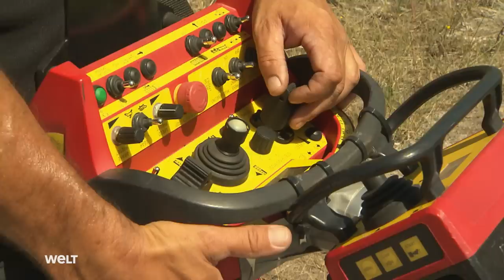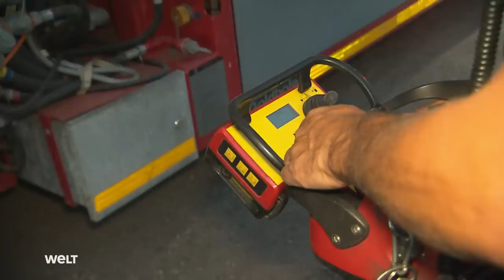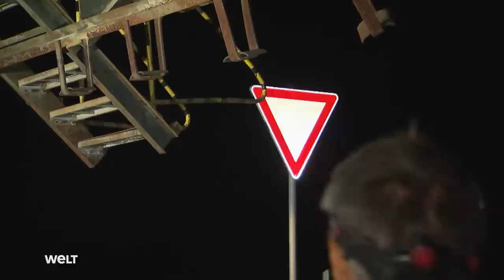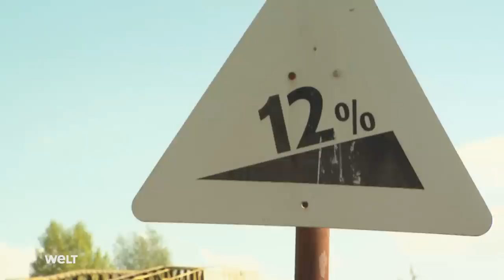Doku: SCHWERTRANSPORT EXTREM: Sächsischer Stahlgigant geht auf Reise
50 Meter lang, 6,5 Meter breit und 4,5 Meter hoch – ein 130 Tonnen schwerer Gigant, bestehend aus einer Antriebsstation für Förderbänder und Transportfahrzeugen, muss zum 13 Kilometer entfernten Einsatzort verbracht werden. Die Strecke: Ein Hindernisparcours! Stromtrassen führen zu einem Zwangs-Stopp. Enge Kurven und steile Bergabfahrten fordern Filigranarbeit. Ein echter Knochenjob für Schwertransport-Profi Randolf Peters.

Schleenhain in Sachsen, rund 40 Kilometer südlich von Leipzig. Hier wird im großen Stil Braunkohle im Tagebau abgebaut. Ist eine Schürfstelle erschöpft, muss das schwere Gerät zur nächsten Abbaustelle verlegt werden. Da die Antriebsstation mit ihren enormen Abmessungen nicht einfach auf einen normalen Tieflader passt, setzt Randolf Peters für den Transport auf zwei SPMT (Self Propelled Modular Transporter), sogenannte Selbstfahrer, die per Funkfernsteuerung gefahren werden.

Dieser Transport bringt selbst für den Schwertransportprofi einige Herausforderungen mit sich: Die Verladung der Antriebsstation durch Autokrane, das Rangieren der Selbstfahrer, das Sperren der Transportstrecke, die Umgehung von Hindernissen und das Abladen der Antriebsstation am neuen Einsatzort – starke Nerven und millimetergenaues Arbeiten sind gefragt.

Die WELT Doku begleitet Schwertransportprofi Randolf Peters und seine Kollegen bei ihrem schwierigen Auftrag im Tagebau. Wird er den Schwertransport ohne Probleme meistern?